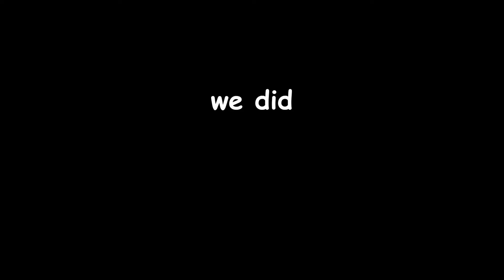HOLLOW HUNTING EGGS??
We made an Easter Vlog!!!
Did you get any of the questions right??

We've been gone from YouTube for a while but we are BACK!!! Consider this our soft launch back into the vlog world of C3 SYD Youth.

Want to know more? Check us out on Instagram @c3syd.youth

C3 SYD Youth exists to develop youth who influence culture; to know Jesus, find community and discover their purpose. We are the youth ministry of C3 SYD led by Ps ALex and Jessen Lee.